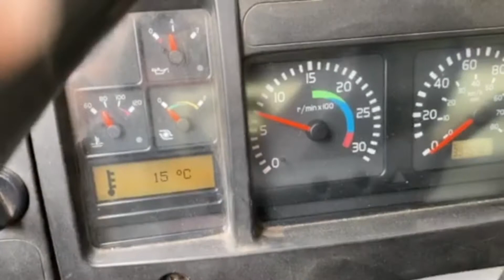Lastbil med ramper, Volvo FL6 H